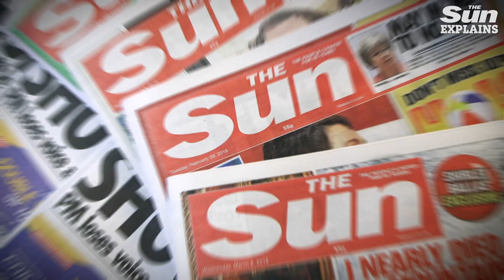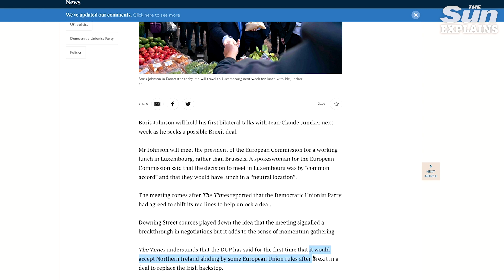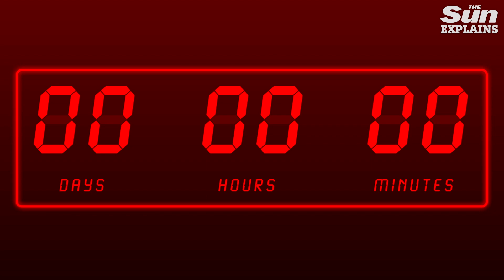What is the Northern Ireland-only backstop? The PM's Brexit lifeline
With limited options and time left for Boris Johnson to get a deal done, there’s been a lot of talk about reviving the old idea of a Northern Ireland-only backstop.

But what actually is it? Is boris for it? And can it secure Brexit by October 31st? The Sun explains…

Expelled Tories plot to oust Boris Johnson as MP by running candidate against him in his Uxbridge and South Ruislip constituency:

John Bercow accused of running a ‘majoritarian dictatorship’ and being ‘irretrievably radicalised’ after attack on BoJo: